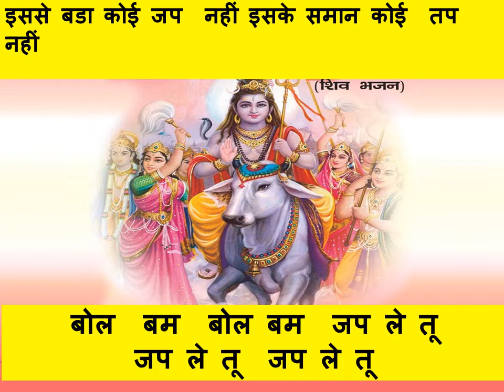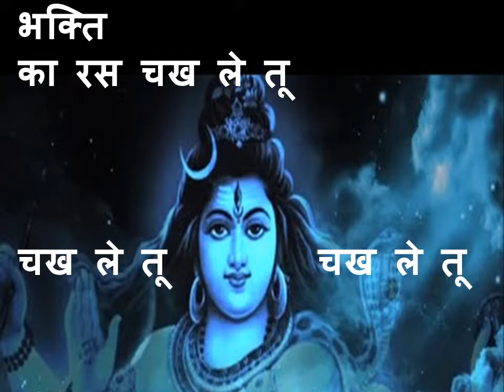Bol bol bam jap le tu/ बोल बम बोल बम जप ले तू Supehit shiv bhajan own lyrics